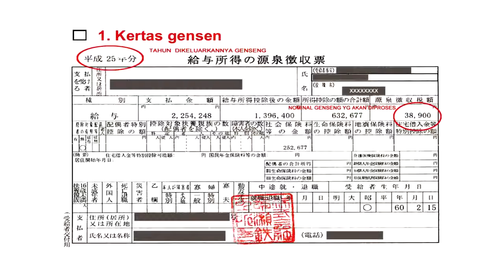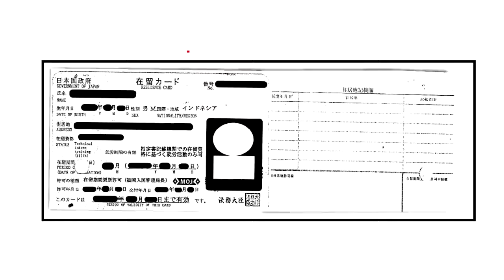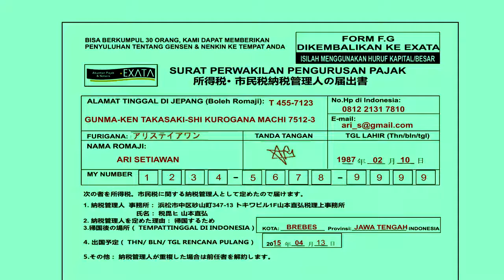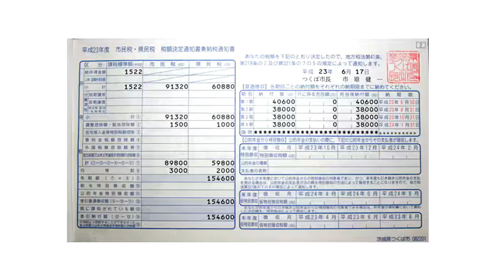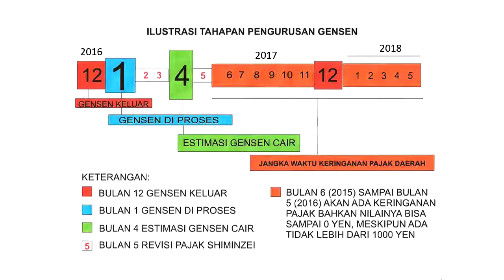Cara Mengurus Gensen by Exata Indonesia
Video ini menjelasakan tentang apa itu Gensen & bagaimana Cara Mengurus Gensen. apa saja yang dibutuhkan dan apa keuntungannya.